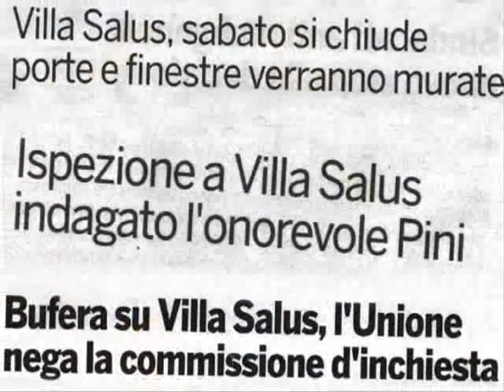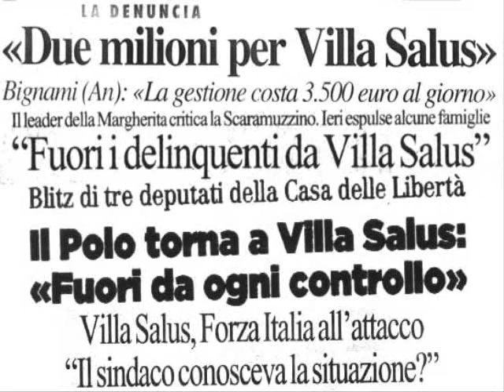Villa Salus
prima della chiusura di Villa Salus, a Bologna. Struttura di accoglienza per famiglie rumene, gestita dalla cooperativa La Strada.